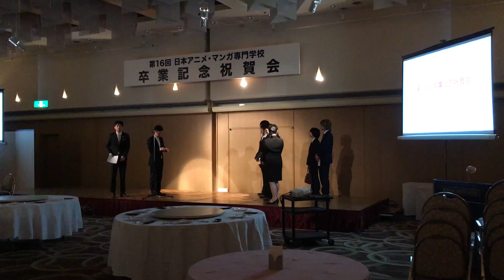卒業パーティー！ステージも準備中！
晴れ舞台ですから、ステージもリハーサル中です！！